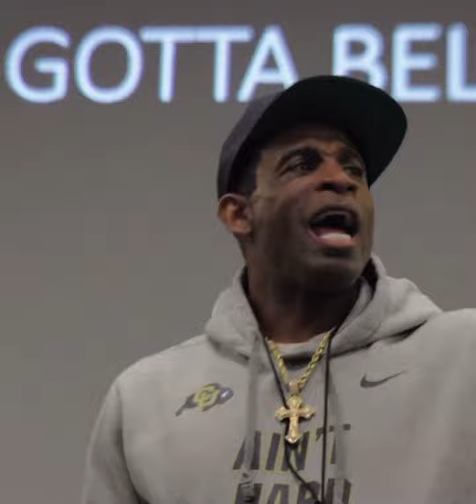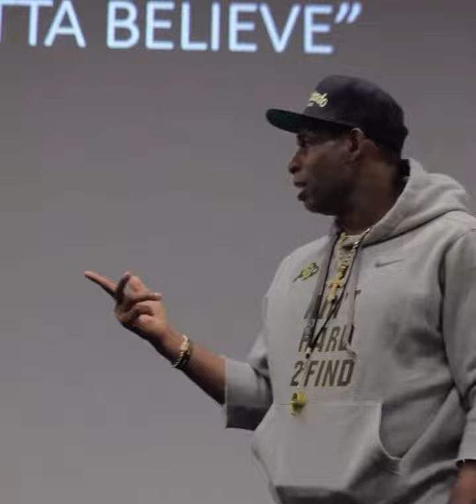Deion Sanders WITH A POWERFUL MESSAGE | Do you believe in YOU